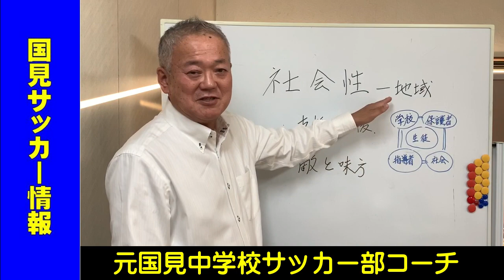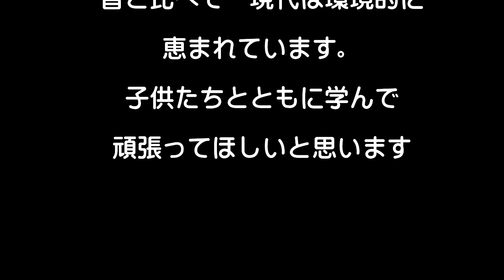中学の部活でこんなことを考えてた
小さな町では　中学の部活でも社会性を考えながら取り組んだ時代がありました。